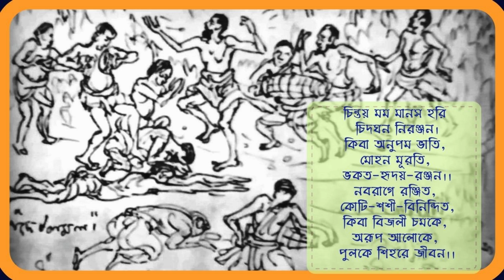চিন্তয় মম মানস হরি (Chintaya Mama Manas Hari)-শ্রীবীরেশ্বর চক্রবর্তী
This song is composed by Shri Trailakya Nath Sanyal
Shri Bireswar Chakraborty (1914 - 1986) was a music maestro who was once a regular artist (vocal) at the All India Radio. For him music was a spiritual practice of the highest order, a tapasya, without a touch of commercialization. Himself a great devotee of Sri Ramakrishna, he inspired many with his ideal life. He taught music at Ramakrishna Mission Vidyamandira, Belur Math and Ramakrishna Vedanta Math, Kolkata for many years. He had the great opportunity to touch the holy feet of Swami Abhedananda, a direct disciple of Sri Ramakrishna and pleased him with his melodious voice. As the "Sangeetacharya" of the Mahamandal, he shaped its school of music. bireswarchakraborty abvym chintayamama # Facebook